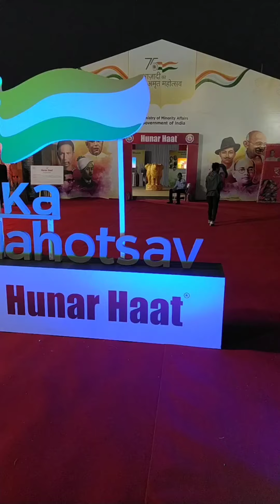38th Hunar Haat , Guwahati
38th Hunar Haat at Veterinary College Ground, Khanapara,Guwahati , Assam ( 11th to 20th March, 2022)

* Hunar Haat is an initiative from Ministry of Minority Affairs India to uplift artisans of India to showcase their craft, food and culture.

Wear Masks 😷!
Maintain Social Distancing 🧍📏🧍!
If eligible, Get Vaccinated
Be SAFE, Together We Can